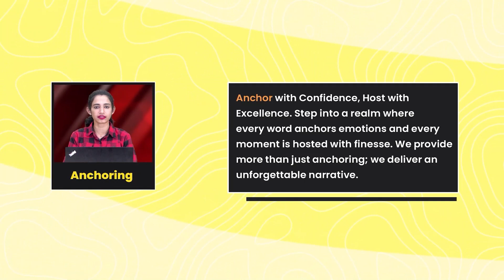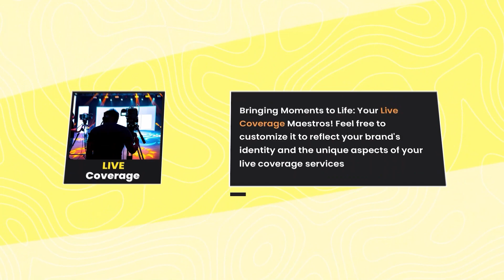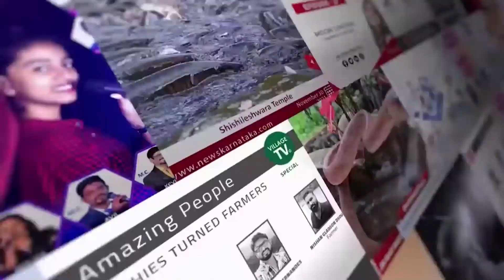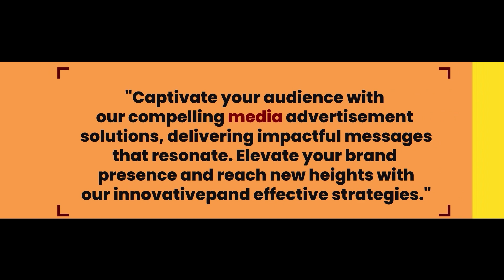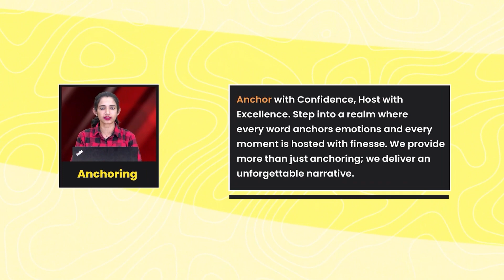ಮಧ್ಯಾಹ್ನದ ಬಿಸಿಯೂಟ ಸೇವಿಸಿ 30 ಮಕ್ಕಳು ಅಸ್ವಸ್ಥ | PRIMETIME BULLETIN | News Kannada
ಮಧ್ಯಾಹ್ನದ ಬಿಸಿಯೂಟ ಸೇವಿಸಿ 30 ಮಕ್ಕಳು ಅಸ್ವಸ್ಥ | PRIMETIME BULLETIN |